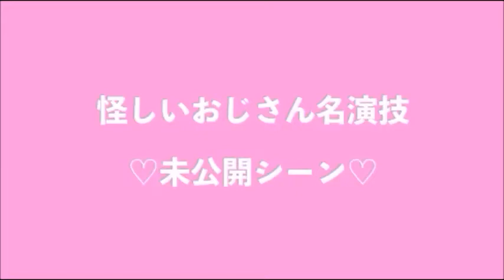【メイキング】また新しいおじさんキャラ出てきたんだけどwww 【ボンボンTV切り抜き】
みんなは絶対に知らない人についていっちゃダメだよ！
撮影中は知らないおじさんが笑わせてきました〜😂

○このチャンネルではボンボンTVの知名度を
向上させ、魅力を世界中の人々に知って
もらうためにボンボンTVの動画の
切り抜きチャンネルとして運営して
おります！公式ではありません。
○このチャンネルは株式会社UUUMからの
許諾を得た上でコンテンツを投稿しています。
また動画で得る収益は分配されます。
○アンチコメントなどの誹謗中傷発言等の
不適切なコメントを発見した場合は
コメントの削除、アカウントブロックを
させていただきます。このチャンネルの
説明や方針を理解した上で
適切なコメントをしてください。

【主な投稿内容】
[YouTubeから切り抜き]
○面白いシーン、可愛いシーン
メンバーハイライト動画
他チャンネルでのメンバー出演シーン
生放送ダイジェスト動画、毎日ダイジェスト
海外向け動画 など
[メンバー各々関係性のあるSNS]
見ることができない貴重映像の公開